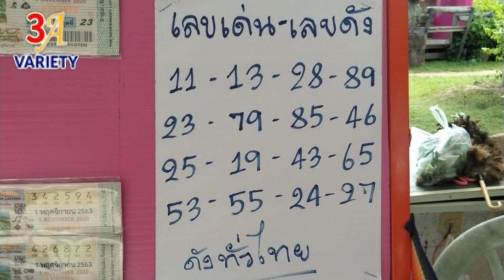ชาวบ้านแห่ขอโชคลาภ"พญาเต่างอย"เลข2มาแรงยื่นหนึ่ง ส่วนเลขดัง เลขอั้นถูกจัดหนัก หมดเรียบทุกแผง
***รับชมคลิป